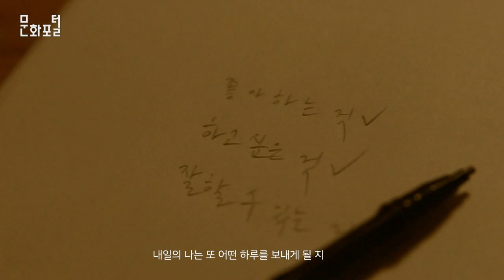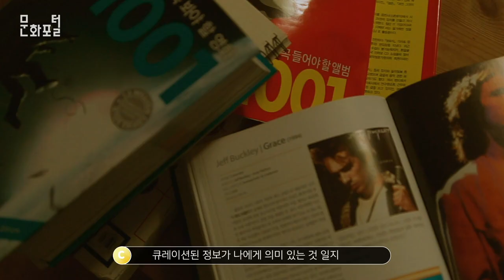큐레이션과 친해지기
문화포털 문화PD 블로그▽

[기획 의도 ]

여유와 보존이라는 단어와는 거리가 멀어져 바쁜 하루를 보내는 요즘의 20대. 짧더라도 의미있는 여가 시간을 보내기 위해 만들어진 취미 큐레이팅을 대표한 ‘큐레이팅’이라는 현상이 사용자들의 가치와 취향을 어떻게 규정하는지 소개하고, 짧은 에세이를 읽는 듯한 이야기의 전개로 영상을 표현하고자 한다.

[대본]

나레이션: 좋아하는 일을 하고 싶은데도 맘처럼 되지 않는 요즘

무얼 좋아했었는지도 까맣게 잊고 살았다

내일의 나는 또 어떤 하루를 보내게 될지,..매일매일의 내가 전혀 기대되...

…기 시작했다!

Title:큐레이션과 친해지기

나레이션: 풍경을 보면 멈춰서 사진을 찍던 나를,

누구보다 많은 영화를 찾아보던 나를

취미를 즐기는 사람, 영화 매니아 등의 이름으로 불러주는

큐레이터라는 친구를 만났다

보통 미술관, 박물관에서 작품을 선정하고 관람객들에게 배치해 보여주는 분들을 큐레이터라고 하던데

이 친구도 마찬가지로 정보를 골라내고, 다듬어 선보이는 큐레이션을 하고있다!

좋아하는 단어를, 좋아하는 이야기를 하나 둘 셋 채워나갔더니,

내 이야기를 데이터로 들어주고,분류별로 쏙쏙 정리도 해주고

내 마음을 잘 알아줘서,

취향을 저격하는 추천 콘텐츠를 소개해준다!

정말 신기한건, 큐레이터와 함께하는 시간이 많아질 수록 내 취향을 더 정교하게 알아준다는 점이다

이 때까지 이용하거나 선호해왔던 취향들의 공통점과 사용 패턴을 분석하고

어디에도 없는 맞춤형 정보를 들고 온다

요즘은 큐레이터가 찾아준 정보들을 구독해볼수있는 서비스도 늘어나고 있다던데

취향에 맞는 상품이나 컨텐츠를 정기적으로 받아보면서 매번 새로운 경험을 할수 있을거같아 기대가 된다

큐레이션된 정보가 나에게 의미 있는 것일지 직접 체험하고 느껴야하지만

머릿 속을 혼란스럽게 차지하던 정보들을 걷어내고,

“너에게 의미있는 것들이 뭐니?” 하고 물어주는 친구,

내가 누구이고, 무엇을 좋아하는 사람인지 알 수 있게 도와주는 큐레이션과 함께라면

추천을 기다리며 내일 하루도 기대할 수 있지 않을까?

[사용음원]